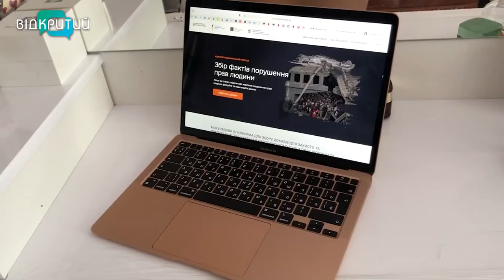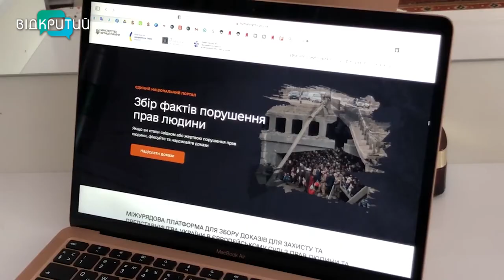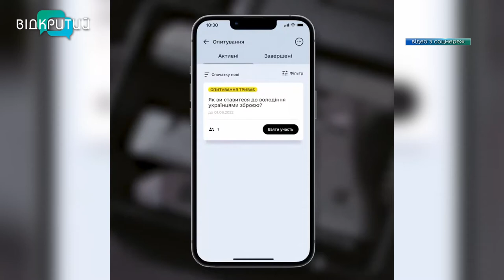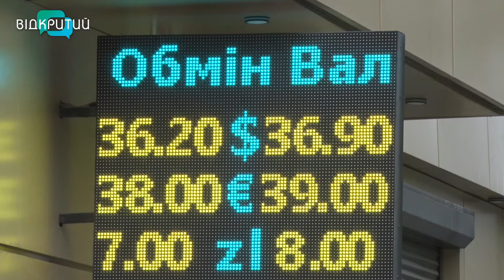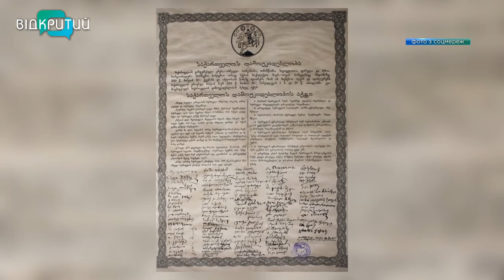Новини OPEN NEWS від 26 травня 2022 року 20:15